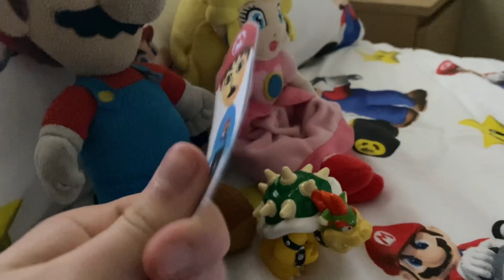Super Matt Mario peach and bowser reacts to super Mario RPG remake announcement try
Super Matt Mario peach and bowser reacts to the new game super Mario RPG remake announcement trailer coming on November 17th ￼